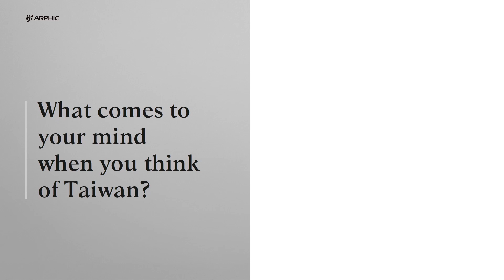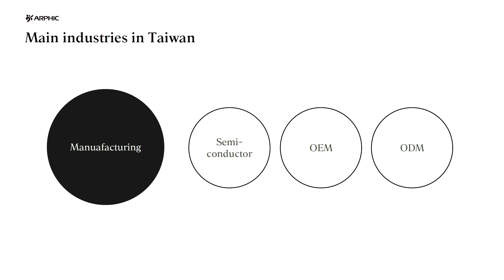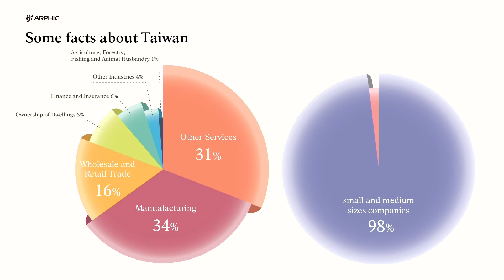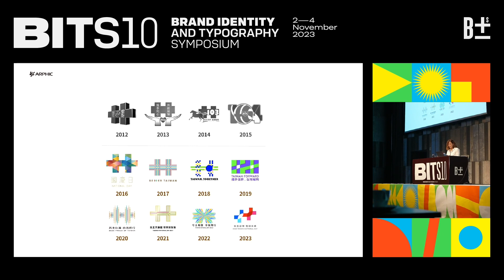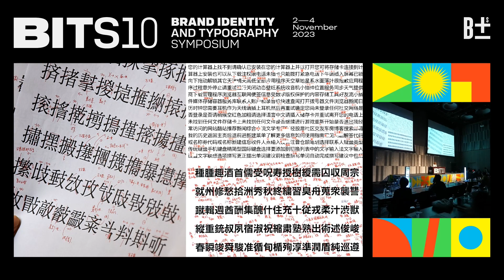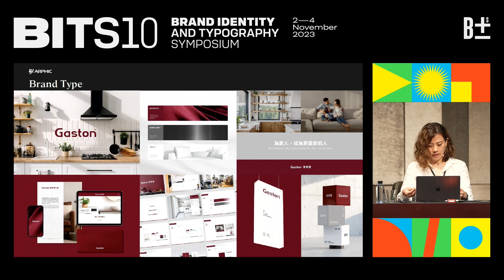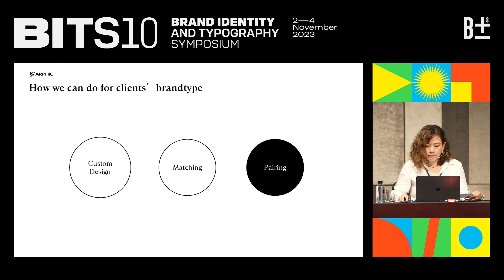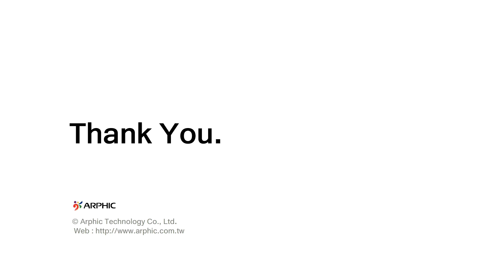Brand type, is it happening in Taiwan? | BITS10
What comes to your mind when you think of Taiwan? Pineapple cake? TSMC?
Main industries in Taiwan are OEM, ODM and semiconductor foundries, some big brands are famous for their professionality. Most of your iPhones have a chip from TSMC, but you don’t see it. Actually, you don’t need to see it, so marketing should be relatively unimportant for these enterprises.
However, 98% of the enterprises in Taiwan are medium and small sizes, these companies need to shine their brand for people to recognize them. Some of them are aware of the importance of marketing, and part of them also know the importance of types. But when it comes to brand type, things become more complicated. Brand type is not only a logo, but also the type that represents an enterprise and helps people recognize and remember the brand. But the character set used in Taiwan, Big5, contains over 13 thousand Chinese characters. It costs a lot to create a custom one. Can medium and small enterprises afford it? How can they have their own brand type? Is it even possible?
➜ BITS10 is an academic symposium centered on typography, graphic design, and branding. Participants will have the opportunity to explore, discuss, exchange ideas, and share insights into a variety of subjects, from design trends to corporate breakthroughs. This will take place through more than 20+ sessions of group discussions and conferences, featuring over 30+ expert speakers from around the world. The event's goal is to disseminate knowledge and inspire creative thinking over the course of 3 days!